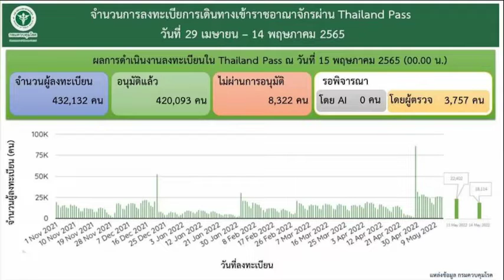จำนวนการลงทะเบียนการเดินทางเข้าราชอาณาจักรไทย และ เวียดนามยกเลิกการตรวจโควิด